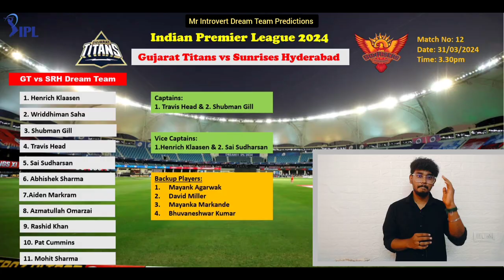GT vs SRH Dream11 Predictions | Gujarat Titans vs Sunrises Hyderabad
IPL 2024 GT vs SRH Dream11 Predictions

IPL 2024 Gujarat Titans vs Sunrises Hyderabad ipl l

GT vs SRH Dream 11 prediction

1. Gujarat Titans vs Sunrises Hyderabad  Dream11 Prediction
2. Fantasy Cricket Tips for Gujarat Titans vs Sunrises Hyderabad
3. Key Players for Dream11 in Gujarat Titans vs Sunrises Hyderabad
4. Expert Analysis for Dream11 Fantasy Cricket Gujarat Titans vs Sunrises Hyderabad
5. Captain and Vice-Captain Picks for Dream11 Gujarat Titans vs Sunrises Hyderabad
Gujarat Titans vs Sunrises Hyderabad Dream11 Team Prediction
7. Dream11 Team Selection for Gujarat Titans vs Sunrises Hyderabad
8. Gujarat Titans vs Sunrises Hyderabad Dream11 Fantasy League Tips
9. Best Dream11 Strategy for Gujarat Titans vs Sunrises Hyderabad Encounter
10. Gujarat Titans vs Sunrises Hyderabad  Dream11 Match Preview and Prediction

1. GT vs SRH Dream11 Fantasy Cricket Tips
2. GT vs SRH Dream11 Team Prediction
3. Fantasy Cricket Tips for GT vs SRH Match
4. Key Players for Dream11 in GT vs SRH Encounter
5. Captain and Vice-Captain Picks for Dream11 GT vs SRH
6. Dream11 Team Selection for GT vs SRH
7. GT vs SRH Dream11 Expert Analysis and Prediction
8. Dream11 Fantasy Cricket Strategy for GT vs SRH Match
9. GT vs SRH Dream11 Best Picks
10. GT vs SRH Dream11 Match Preview and Prediction